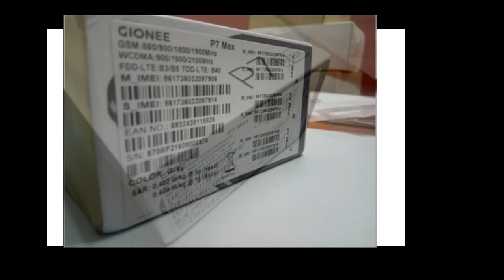Gionee P7 Max Features and Camera Review with Pictures- Hindi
Gionee P7 Max Features and Camera Review.

Price -Rs 13999, 3GB RAM,32 GB Internal etc.
13MP MAIN CAMERA,5MP FRONT Camera with good quality.